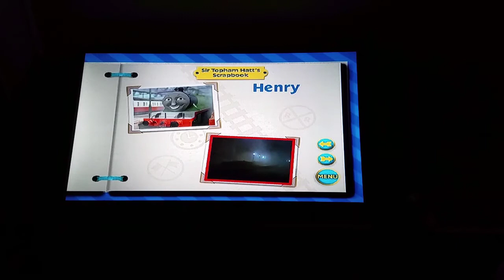Thomas & Friends Sir Topham Hatt's Scrapbook (Version 2) Menu Henry